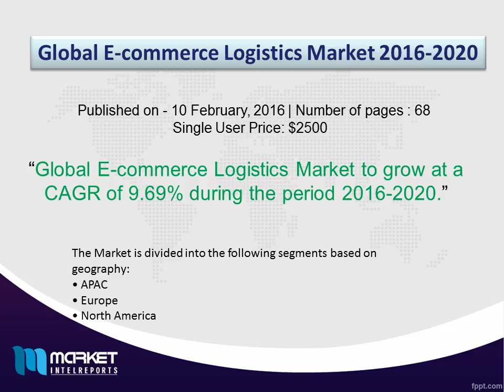Global E-commerce Logistics Market to grow at a CAGR of 9.69% during the period 2016-2020.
E-commerce logistics has evolved substantially worldwide over the last few years. The key areas driving e-commerce are ICT, electrical, and fashion goods. Four different types of logistic functions evolved with the evolution of e-commerce is mega e-fulfilment centers, parcel hubs, delivery centers, and integrated technology, where, for example, transportation management systems are connected with shopping carts.
To reach strategic locations, even e-commerce giants like Amazon and Alibaba are looking for third-party logistics providers. Small firms are not able to afford their logistics, but their growth rate is high, which makes the e-commerce logistics market even more attractive.